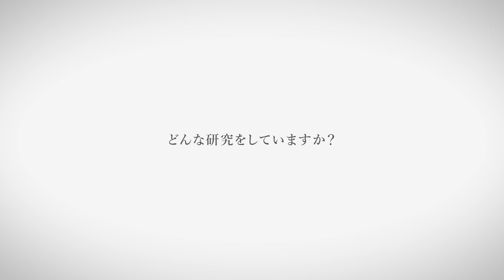君も博士になろう！九州工業大学の博士学生にインタビュー！②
説明：リーゼジャックリーンさん（生命体工学研究科博士後期課程３年、2025年3月時点）にインタビュー！
４月からは本学のグリーンマテリアル研究センターの助教として継続予定のジャックリーンさんに、本学に留学したきっかけや研究活動、これからのことについてお話を聞きました！
※令和４年度「九州工業大学先端研究フェローシップ」採用学生